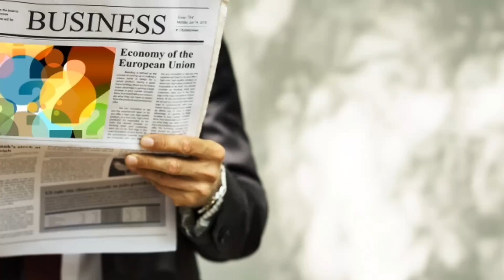Latest News about government employees by daily nts and ppsc Jobs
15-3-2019 apca News and information about demands